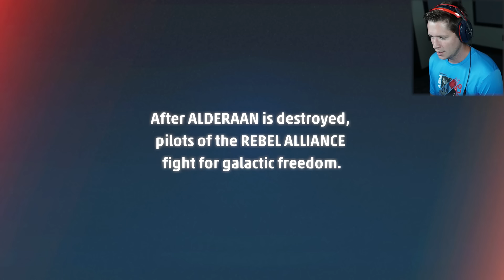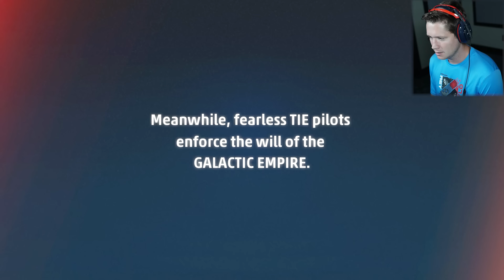Star Wars: Squadrons - Part 1 - The Beginning